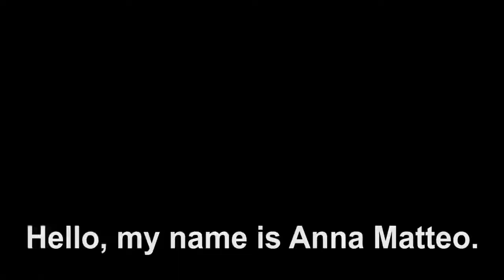Introducing Let's Learn English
Let's Learn English is a new course for English learners. Certified American English teachers designed the course for beginners. The course continues for 52 weeks. Each week, there will be a new lesson with video and instruction in speaking, vocabulary and writing.